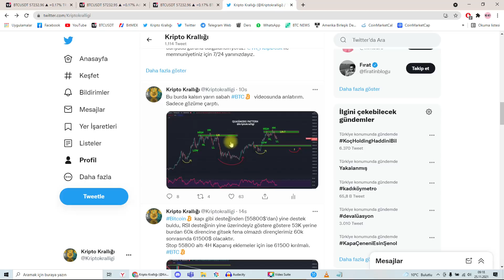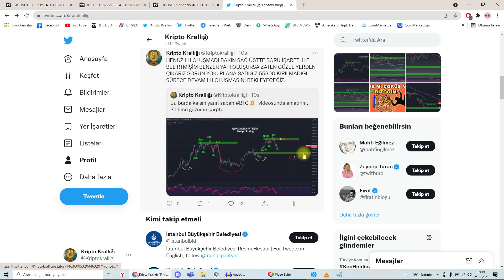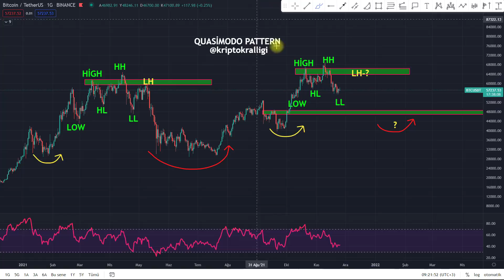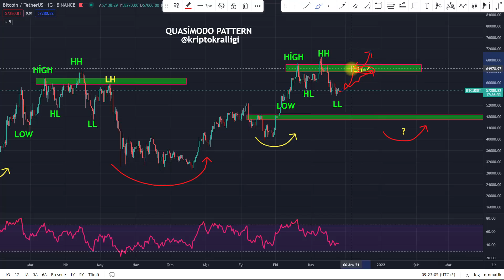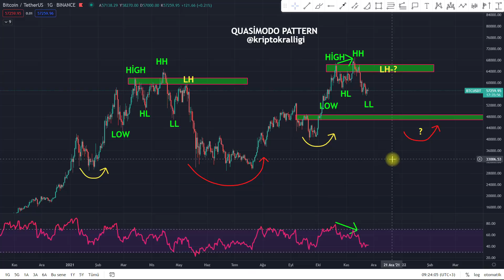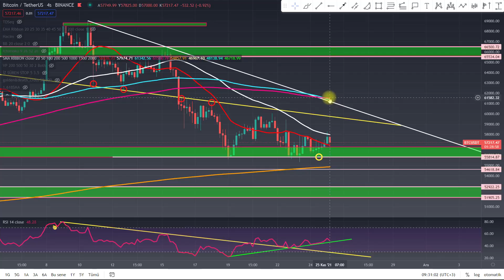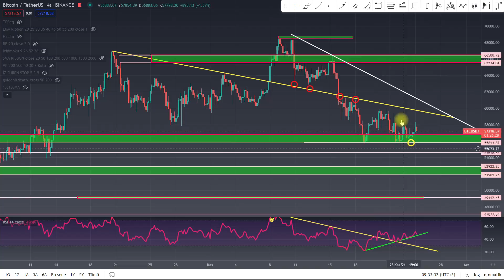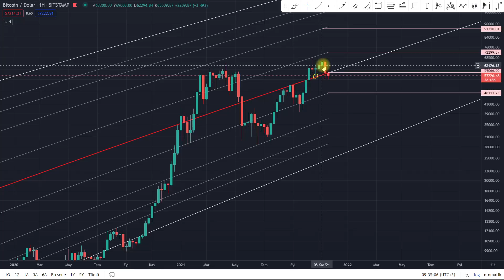BUNU GÖRMELİSİN! DÖNDÜK MÜ! BİTCOİN ANALİZ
Bu videomuzda Bitcoin analizi gerçekleştirdim. Bitcoin son durum nedir Bitcoin yorumladım,  Bitcoin'in ileriye yönelik hedeflerini konuştum? Bitcoin'de izlenmesi gereken kritik destekler nelerdir. Bitcoin haberleri ne durumda hepsini anlattım keyifli seyirler.